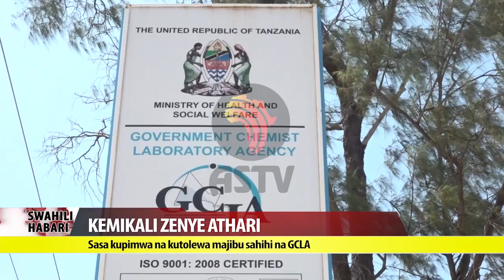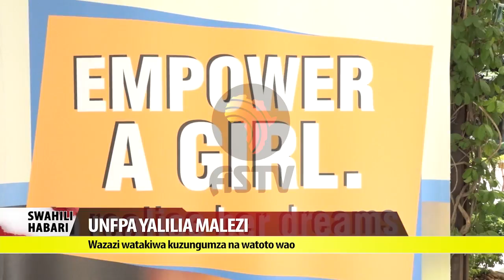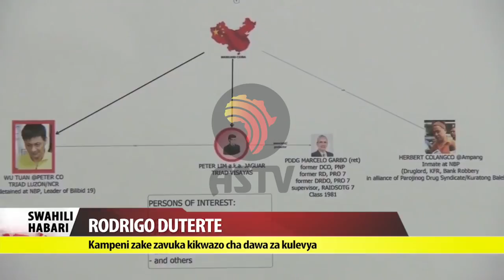Swahili Habari 3 March 2017